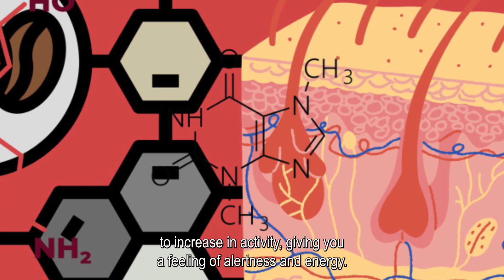Why Do You Feel Sleepy After Drinking Coffee? The Surprising Science Behind It | Dr. Brett Berner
Coffee contains caffeine, a stimulant that blocks the effects of adenosine, a chemical that makes you feel sleepy. When caffeine binds to adenosine receptors, it prevents adenosine from attaching to these receptors, which leads to increased brain activity and the feeling of alertness. This video explains more!